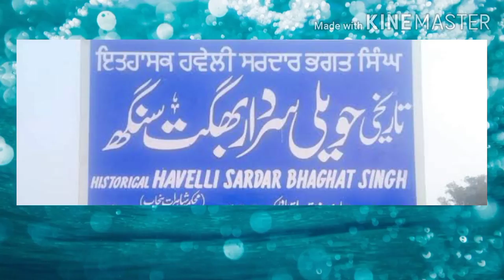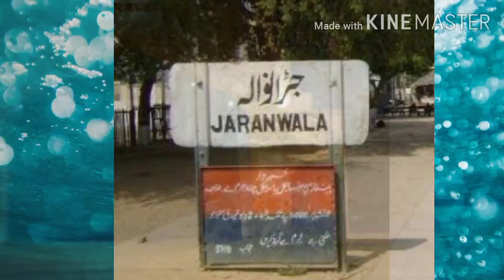Short Documentary On Jaranwala City ll History Of Jaranwala ll Urdu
This Video is based on the History of Jaranwala city.
Jaranwala (Punjabi and Urdu: جڑانوالہ‎) is a city and capital of Jaranwala Tehsil located in the Faisalabad District of Punjab, Pakistan. It is the 58th largest city of Pakistan.
Jaranwala'a name originates from a Bohar, Bargad Banyan tree known as Jaranwala Bohar. Jaranwala is combination of two Punjabi words: Jaran and Wala, where Jaran means "roots" and "Wala" means place.